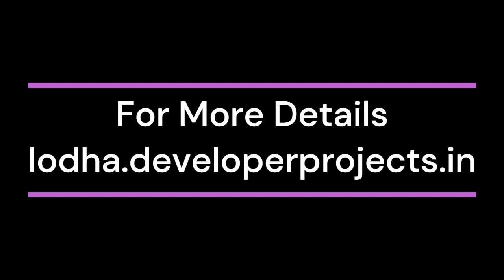Lodha Panache Hinjewadi Pune | A Higher Quality of Living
Lodha Panache Hinjewadi Pune is a residential project that brings so much for you and your family. These flats provide 2 BHK, and 3 BHK residential complexes.  The project is excellent for those examining an elegant and comfortable living experience in a prime location. This project is an ideal choice for those who want to enjoy a modern lifestyle in a luxurious setting.